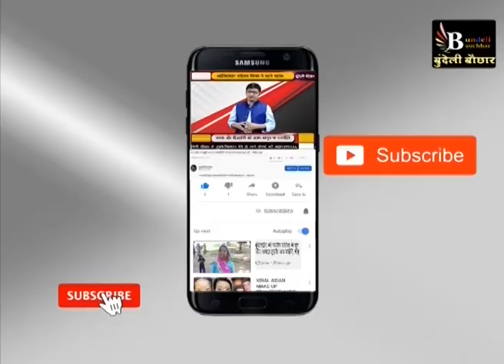पूर्व मुख्यमंत्री कमलनाथ ने उठाये सवाल,बवाल वाली जगहों पर क्यों नहीं हो रहा पुनर्मतदान